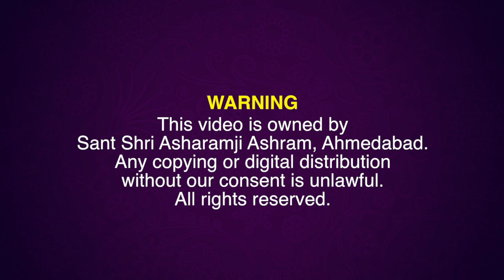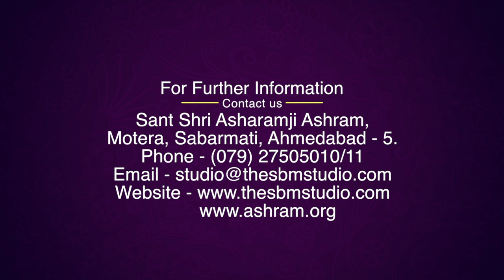सारे दु:ख-तकलीफ व फरियाद हो जायेंगे सदा-सदा के लिए अलविदा…इस छोटे से व्रत से | HD | Asharamji Bapu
Saare dukh - taqleef va fariyaad ho jayenge sada sada ke liye alwida

Ref B-BG0C